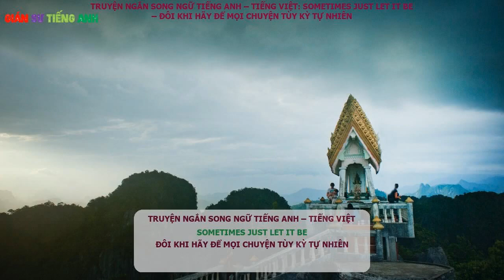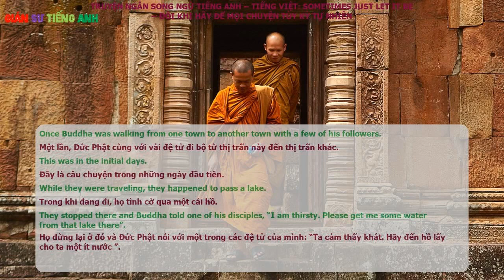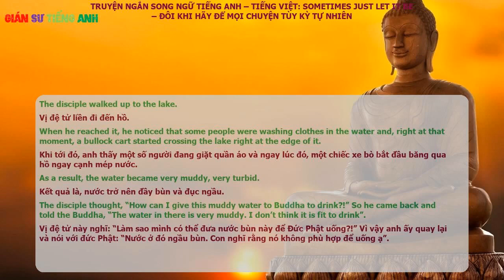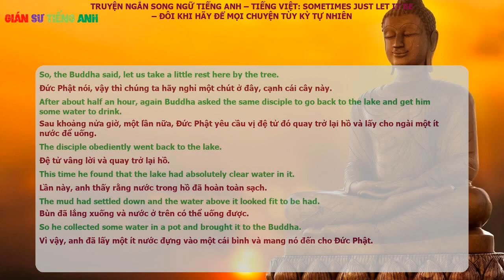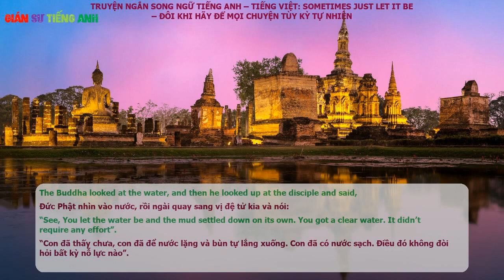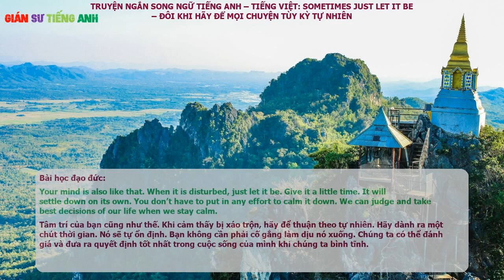Sometimes just let it be (Đôi khi hãy để mọi chuyện tùy kỳ tự nhiên) - Truyện ngắn Anh - Việt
Truyện ngắn song ngữ   Anh - Việt
Sometimes just let it be
Đôi khi hãy để mọi chuyện tùy kỳ tự nhiên

SOMETIMES JUST LET IT BE – ĐÔI KHI HÃY ĐỂ MỌI CHUYỆN TÙY KỲ TỰ NHIÊN
Once Buddha was walking from one town to another town with a few of his followers. This was in the initial days. While they were traveling, they happened to pass a lake. They stopped there and Buddha told one of his disciples, “I am thirsty. Please get me some water from that lake there”.
Một lần, Đức Phật cùng với vài đệ tử đi bộ từ thị trấn này đến thị trấn khác. Đây là câu chuyện trong những ngày đầu tiên. Trong khi đang đi, họ tình cờ qua một cái hồ. Họ dừng lại ở đó và Đức Phật nói với một trong các đệ tử của mình: “Ta cảm thấy khát. Hãy đến hồ lấy cho ta một ít nước ”.
The disciple walked up to the lake. When he reached it, he noticed that some people were washing clothes in the water and, right at that moment, a bullock cart started crossing the lake right at the edge of it. As a result, the water became very muddy, very turbid. The disciple thought, “How can I give this muddy water to Buddha to drink?!” So he came back and told the Buddha, “The water in there is very muddy. I don’t think it is fit to drink”.
Vị đệ tử liền đi đến hồ. Khi tới đó, anh thấy một số người đang giặt quần áo và ngay lúc đó, một chiếc xe bò bắt đầu băng qua hồ ngay cạnh mép nước. Kết quả là, nước trở nên đầy bùn và đục ngầu. Vị đệ tử này nghĩ: “Làm sao mình có thể đưa nước bùn này để Đức Phật uống?!” Vì vậy anh ấy quay lại và nói với đức Phật: “Nước ở đó ngầu bùn. Con nghĩ rằng nó không phù hợp để uống ạ”.
So, the Buddha said, let us take a little rest here by the tree. After about half an hour, again Buddha asked the same disciple to go back to the lake and get him some water to drink. The disciple obediently went back to the lake. This time he found that the lake had absolutely clear water in it. The mud had settled down and the water above it looked fit to be had. So he collected some water in a pot and brought it to the Buddha.
 Đức Phật nói, vậy thì chúng ta hãy nghỉ một chút ở đây, cạnh cái cây này. Sau khoảng nửa giờ, một lần nữa, Đức Phật yêu cầu vị đệ tử đó quay trở lại hồ và lấy cho ngài một ít nước để uống. Đệ tử vâng lời và quay trở lại hồ. Lần này, anh thấy rằng nước trong hồ đã hoàn toàn sạch. Bùn đã lắng xuống và nước ở trên có thể uống được. Vì vậy, anh đã lấy một ít nước đựng vào một cái bình và mang nó đến cho Đức Phật.
The Buddha looked at the water, and then he looked up at the disciple and said, “See, You let the water be and the mud settled down on its own. You got a clear water. It didn’t require any effort”.
Đức Phật nhìn vào nước, rồi ngài quay sang vị đệ tử kia và nói: “Con đã thấy chưa, con đã để nước lặng và bùn tự lắng xuống. Con đã có nước sạch. Điều đó không đòi hỏi bất kỳ nỗ lực nào”.
Bài học đạo đức:
Your mind is also like that. When it is disturbed, just let it be. Give it a little time. It will settle down on its own. You don’t have to put in any effort to calm it down. We can judge and take best decisions of our life when we stay calm.
Tâm trí của bạn cũng như thế. Khi cảm thấy bị xáo trộn, hãy để thuận theo tự nhiên. Hãy dành ra một chút thời gian. Nó sẽ tự ổn định. Bạn không cần phải cố gắng làm dịu nó xuống. Chúng ta có thể đánh giá và đưa ra quyết định tốt nhất trong cuộc sống của mình khi chúng ta bình tĩnh.